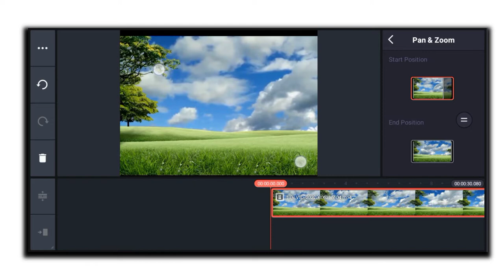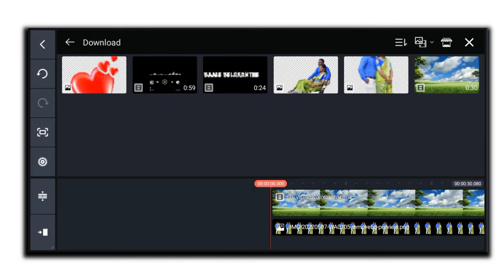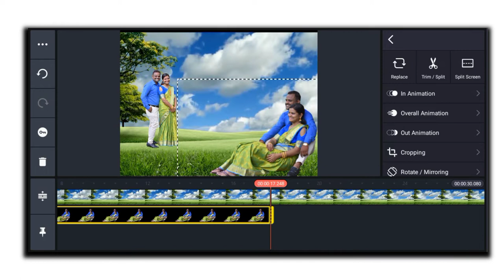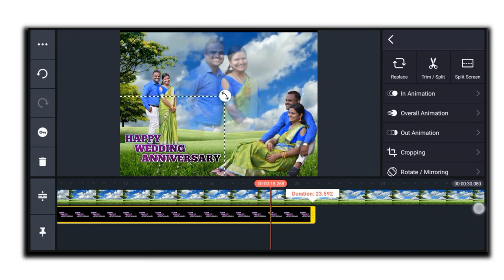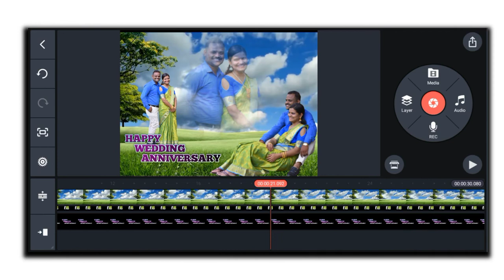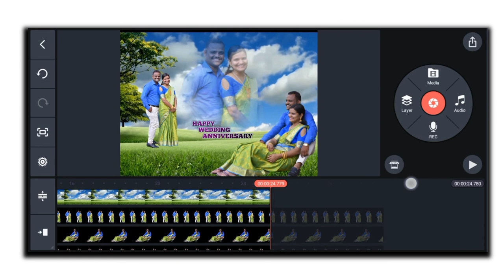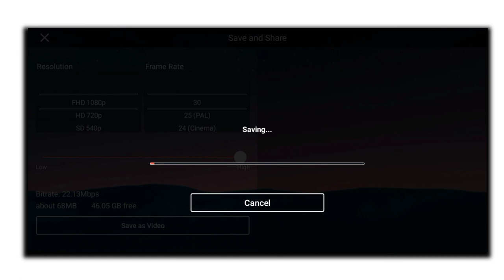🔥👉NEW TRENDING WEDDING ANNIVERSARY DAY VIDEO EDITING IN KINEMASTAR 🔥 👇